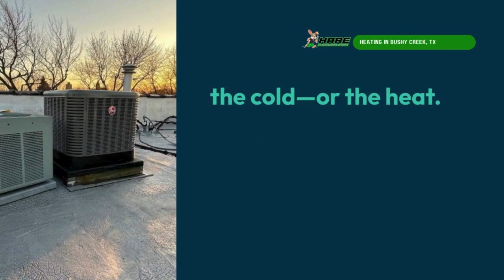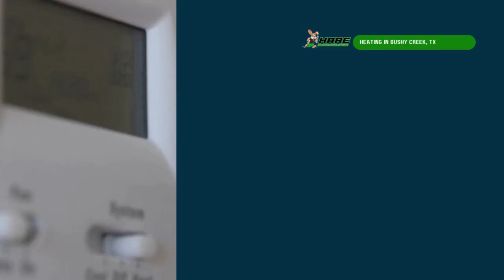Heating in Bushy Creek, TX | Hare Air Conditioning & Heating, LLC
Bushy Creek, TX
Hare Air Conditioning & Heating, LLC

00:00 - Heating  in Bushy Creek, TX
00:20 - Heating  in Bushy Creek
01:00 - Hare Air Conditioning & Heating, LLC

Are you looking for reliable heating solutions in Bushy Creek, TX? Look no further! Hare Air Conditioning & Heating, LLC specializes in providing top-notch heating services to keep your home warm and comfortable all season long.

Our experienced team is dedicated to ensuring your heating system runs efficiently, whether you need a new installation, maintenance, or emergency repairs. We pride ourselves on our exceptional customer service and quality workmanship, ensuring your heating needs are met promptly and professionally.

Don’t let the cold catch you off guard—let Hare Air Conditioning & Heating be your trusted partner for all your heating needs in Bushy Creek!

Services:
Cooling
Heating
Indoor Air Quality
Furnace
Emergency HVAC Repair

13359 N Hwy 183 STE 406-1138, Austin, TX, 78750, USA

GBP CATEGORY:
Air conditioning repair service, Air conditioning contractor, Air duct cleaning service, Furnace repair service, Heating contractor, HVAC contractor